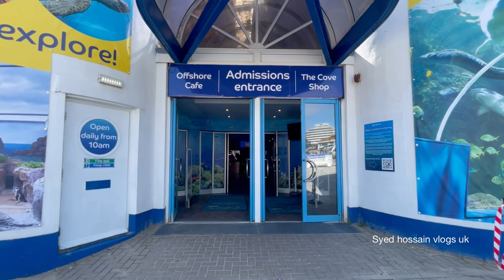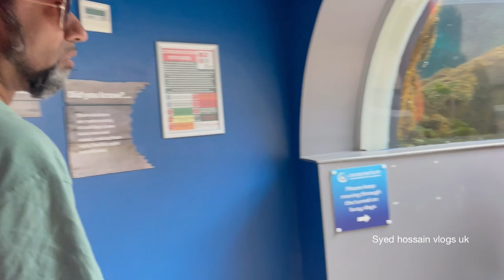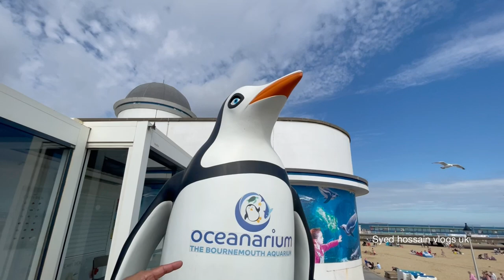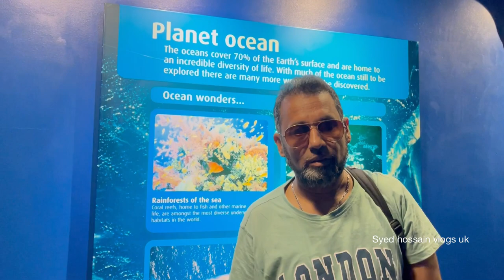Oceanrium Bournemouth,UK🇬🇧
Assalamualaikum everyone. Asa kori sobai valo asen. Azke Ami apnader Bournemouth Oceanrium ghure dekhabo. Tai amr puro video ta apnader sathe amar vlog er madhome share korlam.